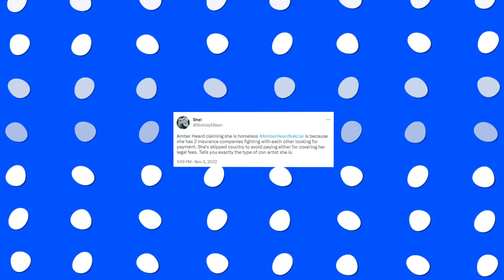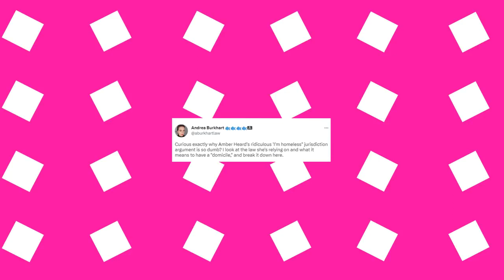“SHOCKING” Amber Heard’s Life Is A Mess After Losing The Case to Johnny Depp!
In this video, we break down “SHOCKING”  Amber Heard’s Life Is A Mess After Losing The Case to Johnny Depp!.